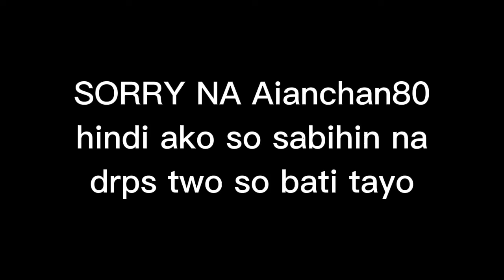McDonald's cheeseburger tvc 30s 2010 but is sorry na Aianchan80